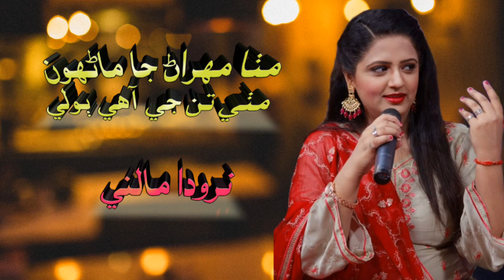Mitha Mehran Jaa Mahron || By Narodha Malni || Sindhi Song